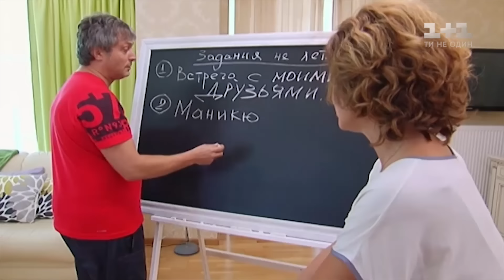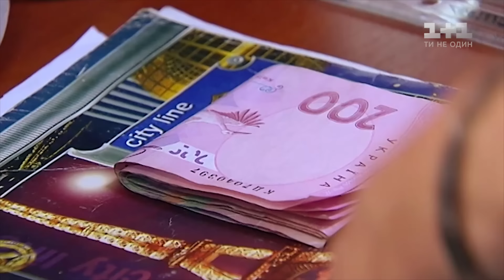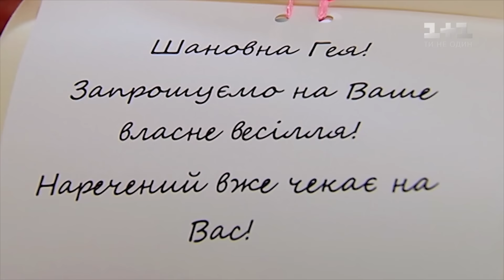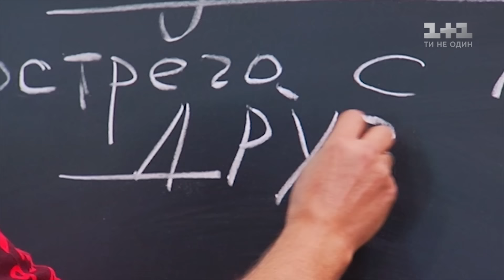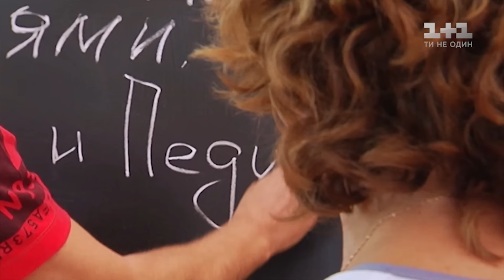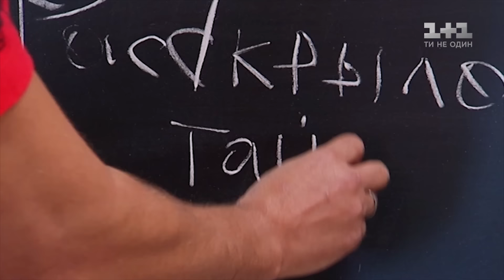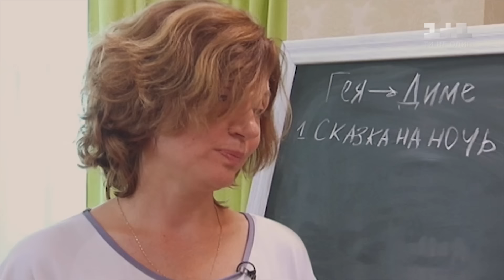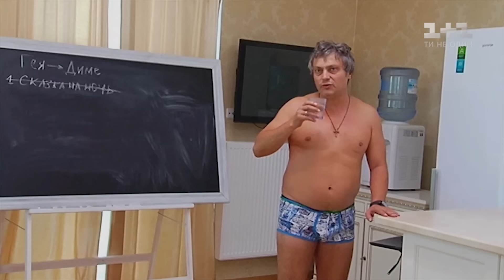Гея і Дмитро. Одруження наосліп – 4 випуск, 3 сезон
У новому випуску шанс на кохання отримає 47-річна Гея – жінка, якій диктаторський характер матері заважав побудувати стосунки з чоловіками. Нареченим Геї стане Дмитро, колишній військовий та успішний підприємець. Він чуйний, цілеспрямований, вимогливий та вміє долати труднощі. Під час зйомок Дмитро вирішив перевірити турботливість нареченої незвичним чином. Він запропонував Геї зробити йому манікюр та пройти тест на детекторі брехні. Як відреагувала Гея та які таємниці відкрив поліграф – дивіться у 4 випуску 3 сезону Одруження наосліп.